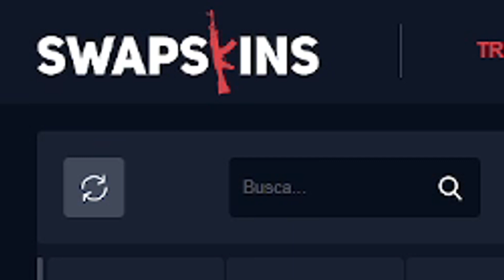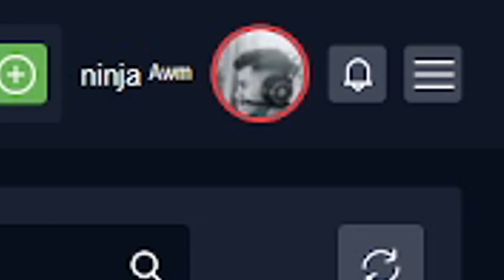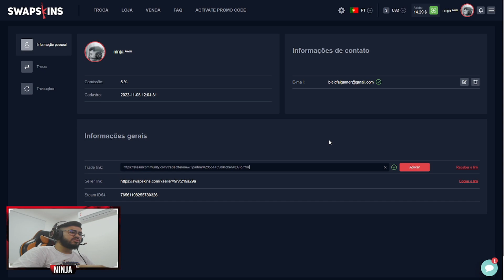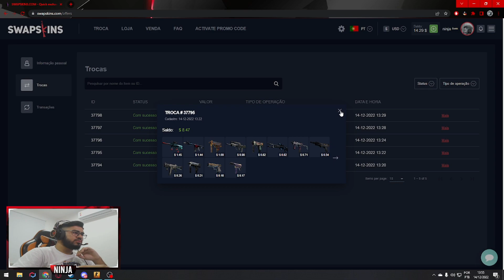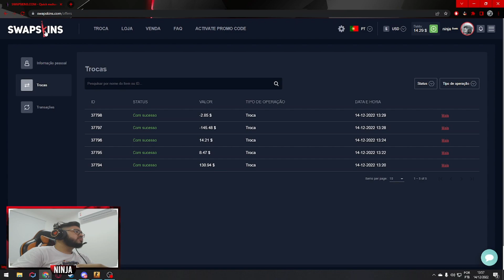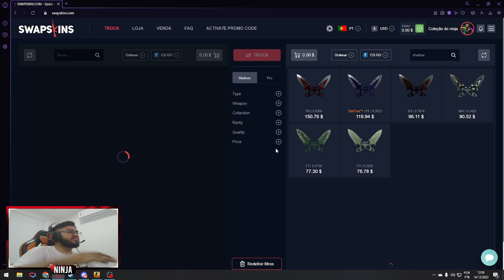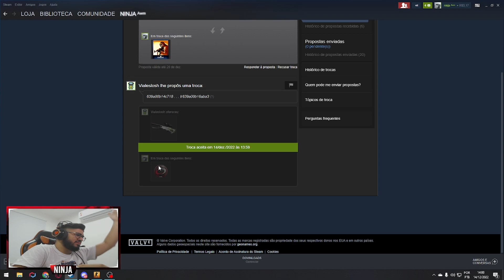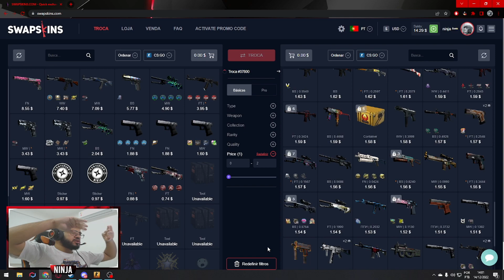A MELHOR FORMA DE 2022 PARA TROCAR SKINS DE CSGO ''SwapSkins''